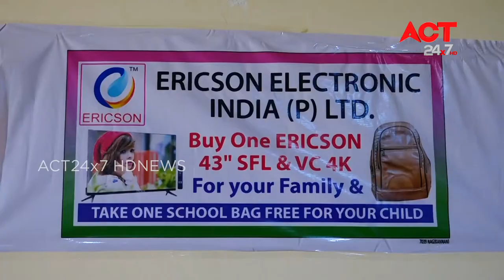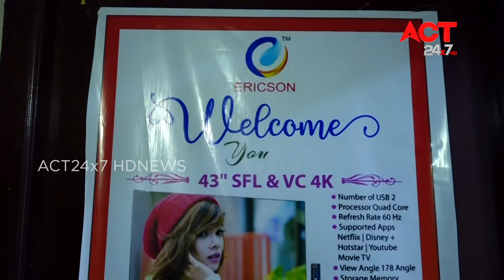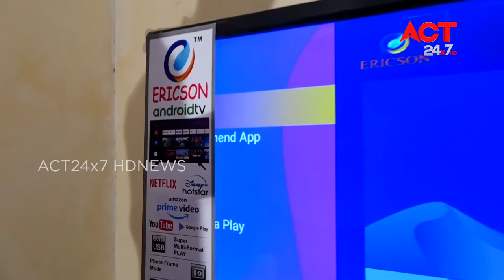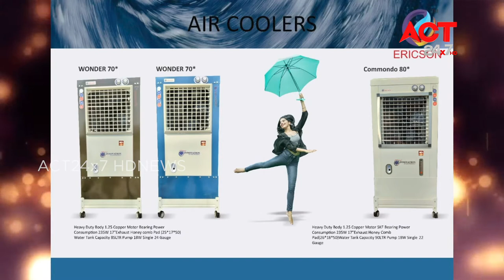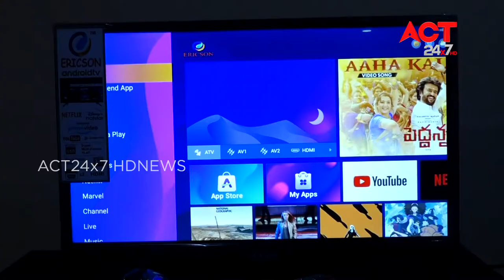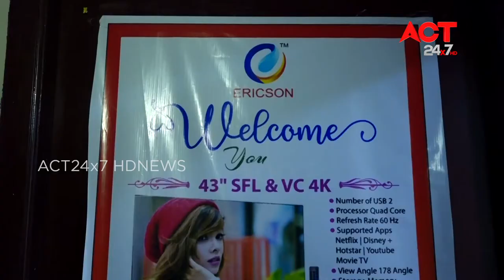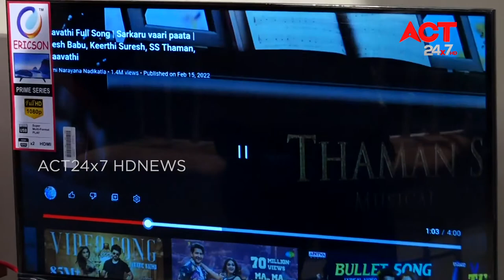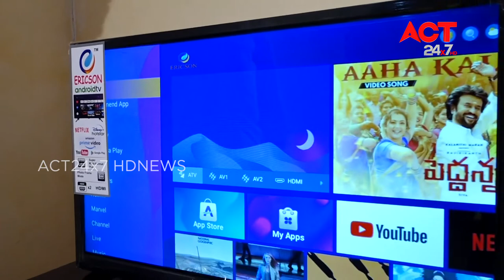Ericson Electronics VV 30min // YouTube